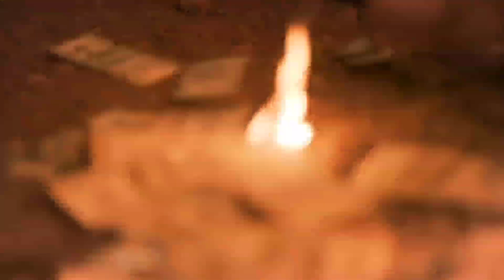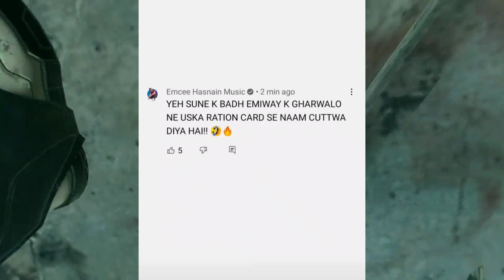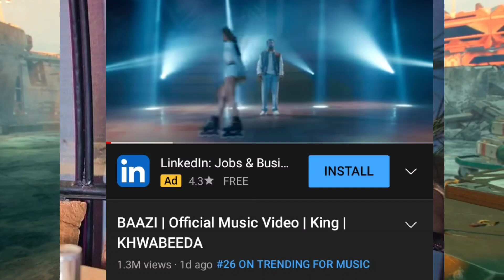Emiway vs Kr$na ! Reply For Kr$na From Emiway Bantai's Side?Kr$na's Diss Lil Bunty ! Real Beef Game?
🔴NEWS CREDIT👇

 1,

MC Stan
Insaan
emiway
Emiway Bantai
Rap
rap news
Rap music
Hiphop music
Best rappers
New Rap Songs
Raftaar
Kr$na
Muhfaad
Ikka
Emiway vs Kr$na
Honey singh